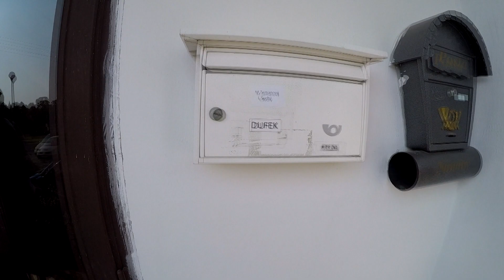Udělejte radost snídaní, která chutná! - 18. srpna 2015 - pan Jarda